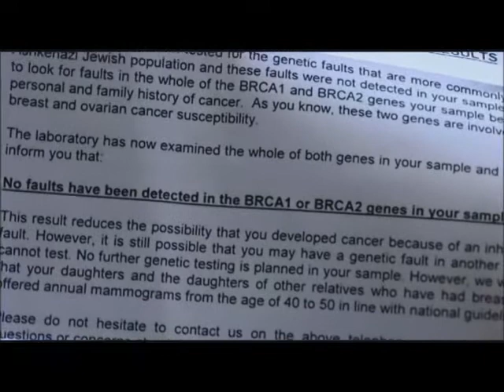Should I test My Genes: The Price of Life [Part 2]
if you're interested in testing, you can find some info there